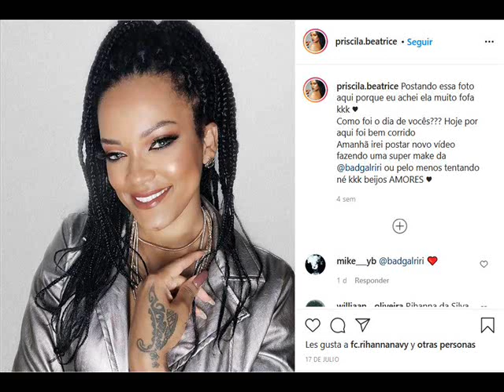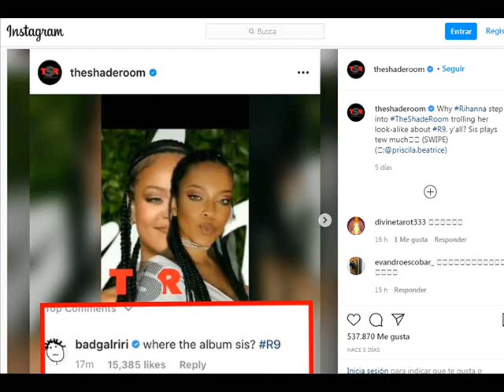Priscila Beatrice y la reacción de Rihanna.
Fuentes:
La Vanguardia. La reacción de Rihanna al descubrir a una doble suya en Tik Tok.

La Vanguardia. La doble de Rihanna que se queja porque no liga.

WhereistheBuzz TV. Entrevista sobre R9.